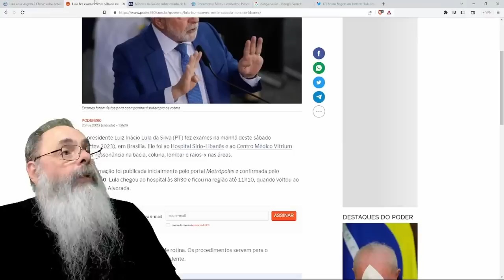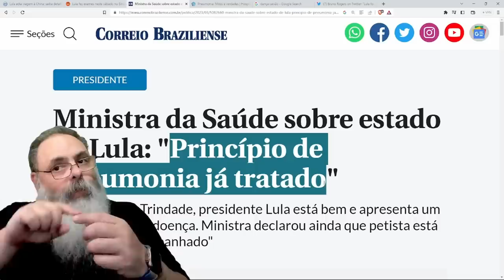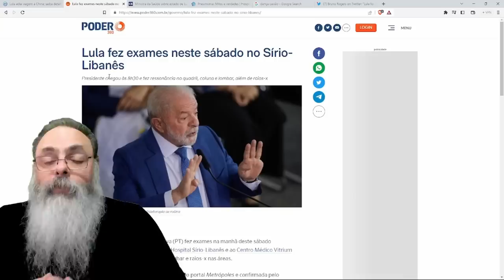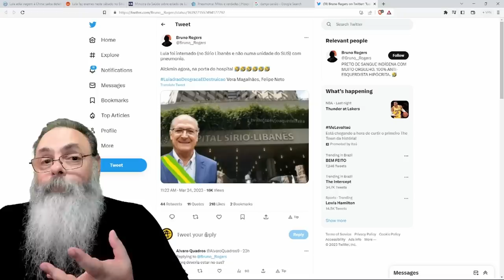LULA CANCELA viagem À CHINA de VEZ, alegando PRINCÍPIO de PNEUMONIA, e DIZ que VAI MARCAR outra DATA